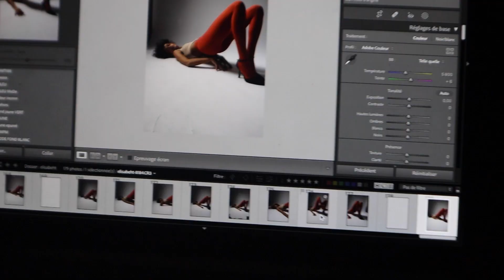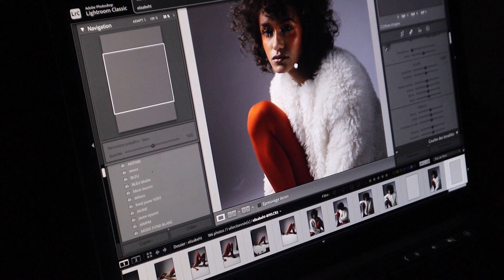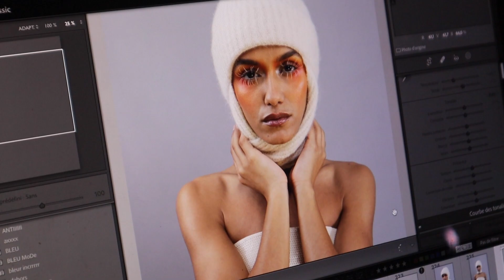France Vs Argentina WORLD CUP! (Daily Vlog)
Stylist for Shoot Meddy: Instagram